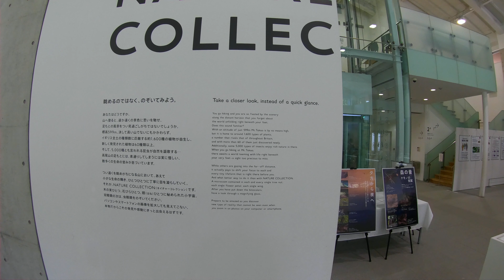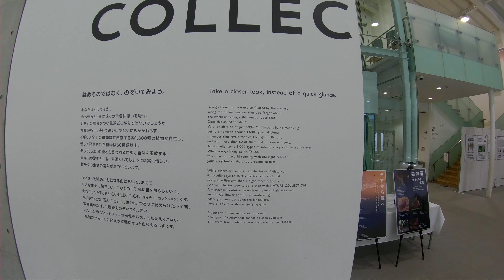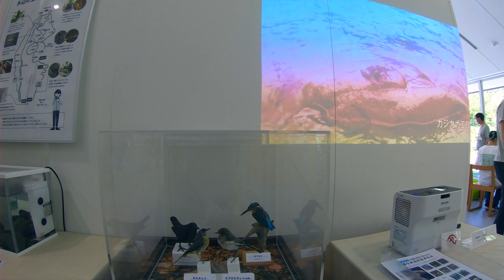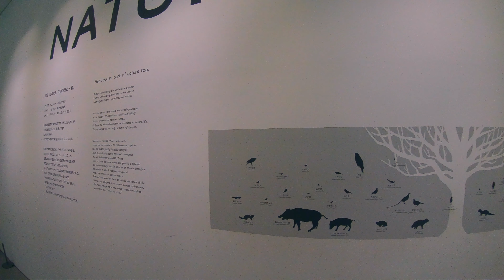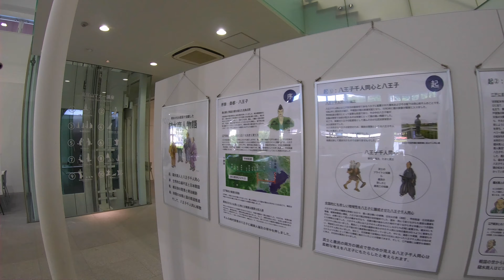Part 5- 599 Takao Museum- a guide to Nature around Takao mountain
Photography Instagram: Tokyophotodetective
Crisps/Potato Chip Reviews Instagram: @superpotatochip